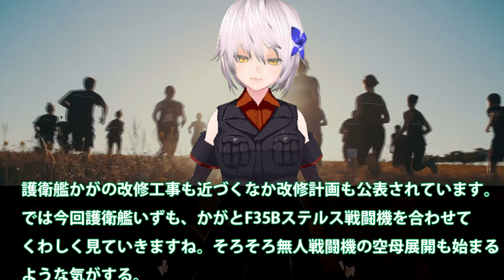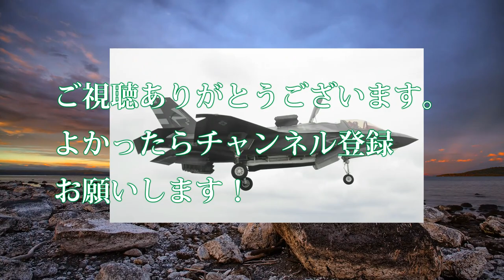護衛艦かがの改修工事急がれるが現状は！護衛艦いずもの改修工事も大詰め・・・米国の方針転換も無人戦闘機艦載可能空母を？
関連動画

引用・転載「出典：海上自衛隊ホームページ」
引用・転載「出典：航空自衛隊ホームページ」
引用・転載「出典：陸上自衛隊ホームページ」

【いずも型空母化】 いずもの艦首の形状は設計ミスか？　いいえ　運営方法の変化によるバージョンアップです
【文句は中国に言え】護衛艦「かが」の改修に韓国ネットが警戒【独島（竹島）が侵略される】
【空母化】 「かが」が先行改修　艦影を変える大改修 いずもよりもかがが先に空母へ向けて（海上自衛隊）